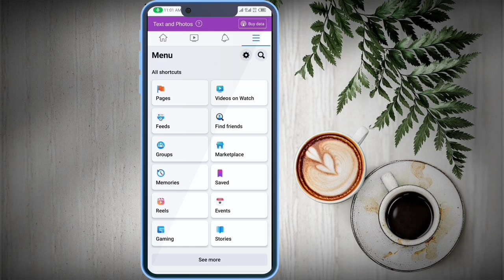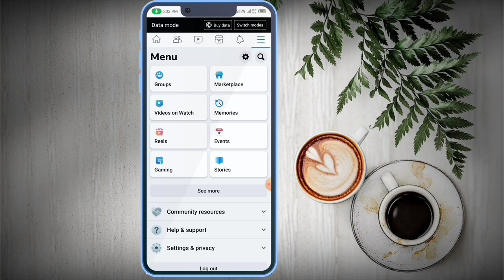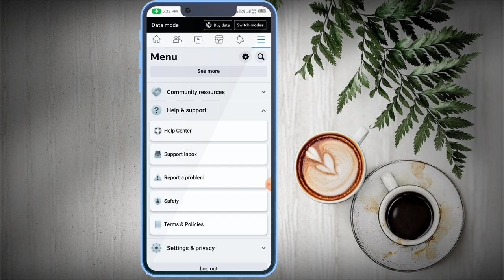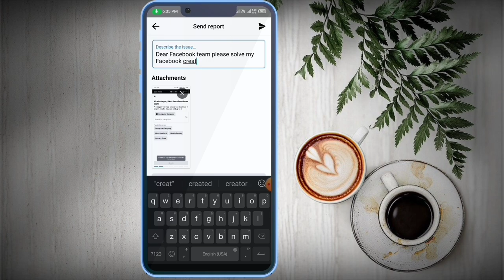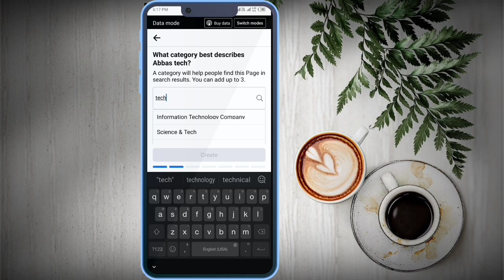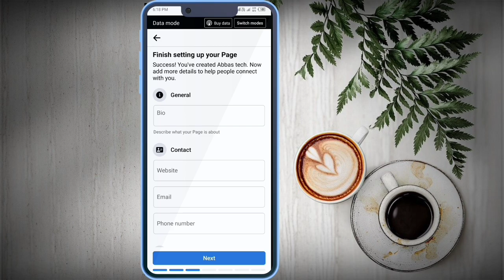Facebook Page Create Problem Fixed | Can't Create Page you've created to many page In short time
Facebook New Page Create Problem Fixed|| Can't Create Page you've created to many page In short time
in this video I'll tell you how to solve page create error i  hope video will help you to solve page create problem (you have created too many pages in a short time you)
🔥if you learn something from this video and solve your problem please and comment., need your support🔥